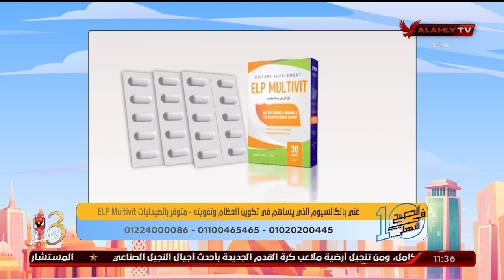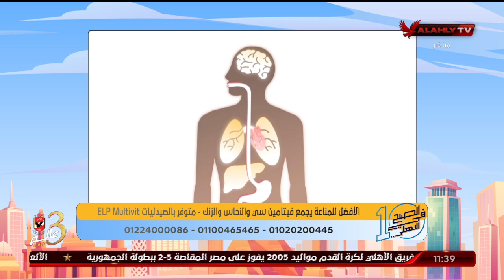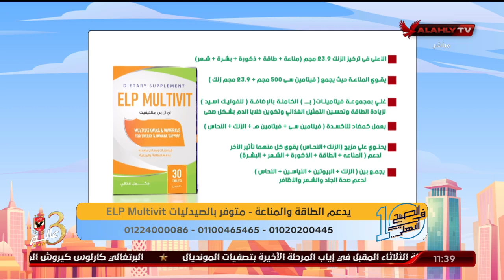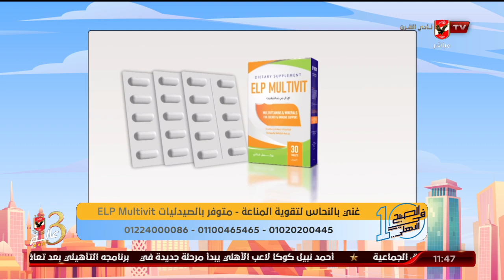أهمية تناول المكملات الغذائية في شهر رمضان مع د. دينا أبو السعود وELP Multivit | 10 الصبح في الأهلي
ضيف الفقرة
د. دينا أبو السعود / أهمية تناول المكملات الغذائية في رمضان
أهمية تناول المكملات الغذائية في شهر رمضان مع د. دينا أبو السعود وELP Multivit